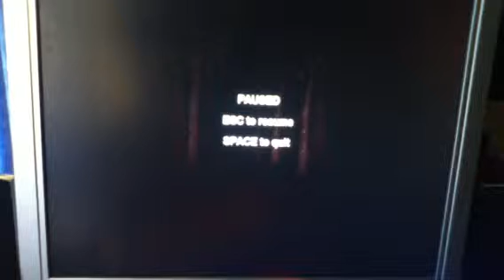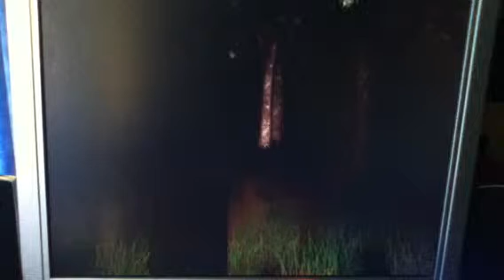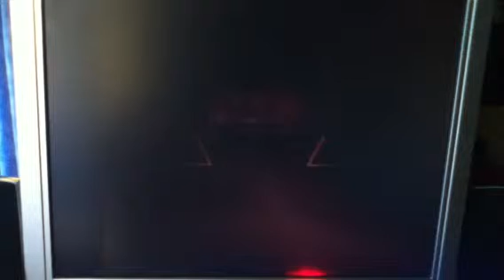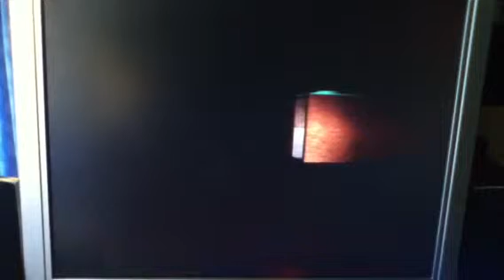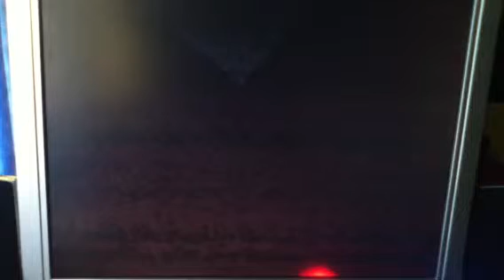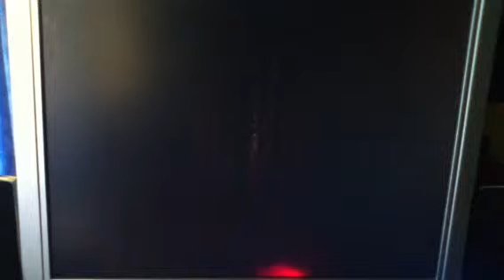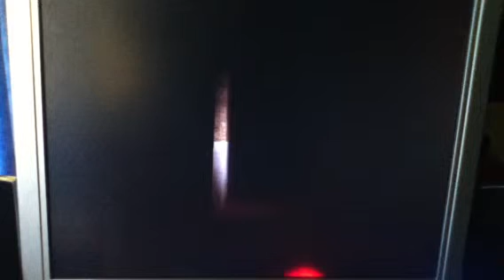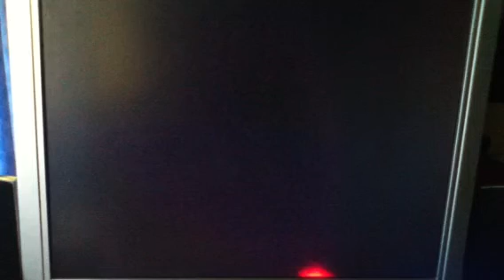200th video view special part 2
Part 2 everyone If you have not seen part one yet go to my Chanel and check it out.